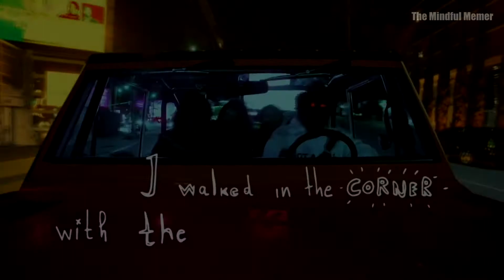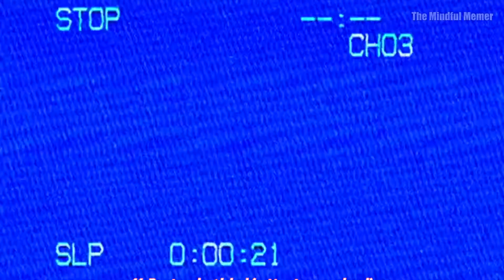20 Songs You Heard, But Don't Know The Name PART – 2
All three parts must watch 😍😍
Comment your fav one among these and also any addition to the list ❤️

SONGS
0:00 | 1. Harry Styles – As It Was
0:29 | 2. ACRAZE – Do It To It (Ft. Cherish)
0:49 | 3. Adele – Easy On Me
1:18 | 4. The King Khan & BBQ Show – Love You So
1:36 | 5. Lukas Graham – Mama Said
1:55 | 6. Boney M – Rasputin
2:21 | 7. RUN DMC – It's Tricky
2:44 | 8. Jawsh 685 – Laxed (Siren Beat)
3:10 | 9. SAINt JHN – Roses (Imanbek Remix)
3:45 | 10. Becky G – Shower
4:02 | 11. Powfu – death bed (coffee for your head)
4:22 | 12. Josh Turner – Your Man
4:44 | 13. Cheap Trick – Surrender
5:04 | 14. Paul Anka – Put Your Head On My Shoulder
5:30 | 15. Vicetone & Tony Igu – Astronomia
5:57 | 16. Billie Eilish – bad guy
6:11 | 17. Lil Nas X – Old Town Road ft. Billy Ray Cyrus
6:30 | 18. Katy Perry – Dark Horse ft. Juicy J
6:54 | 19. The Beatnuts ft. Method Man – Se Acabo
7:20 | 20. Bag Riders – Shooting Stars